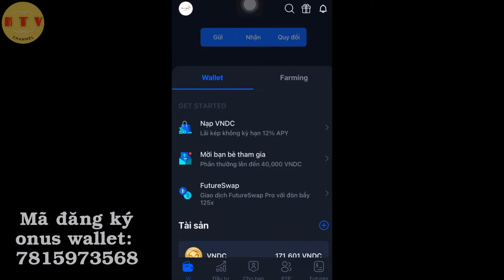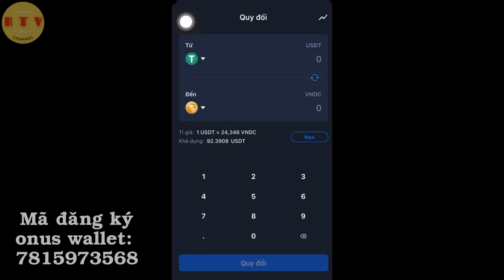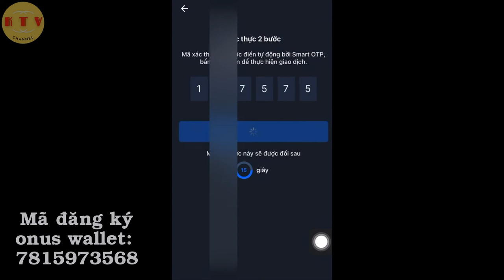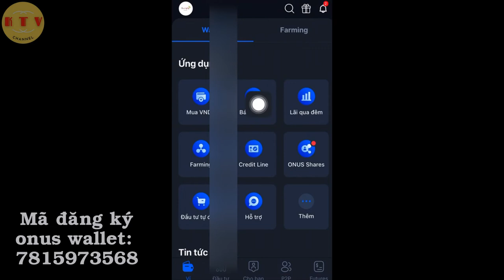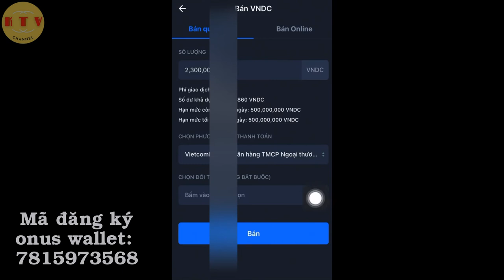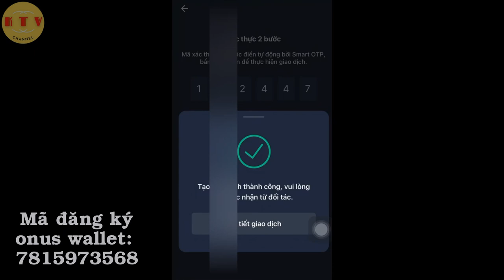Bán usdt ra vnd, bán usdt rút về ngân hàng qua onus